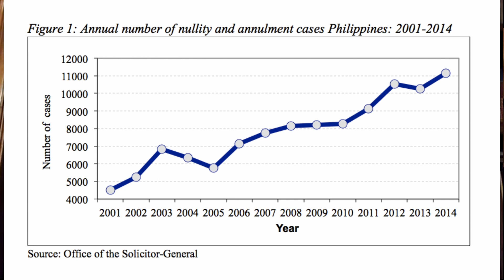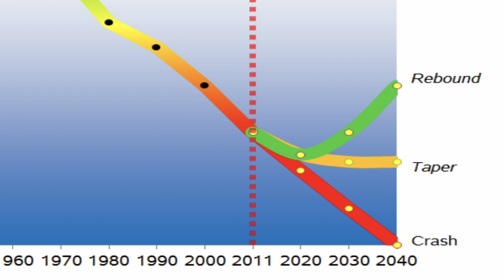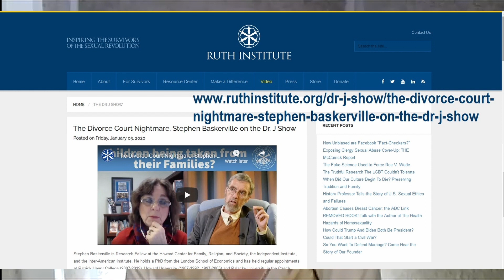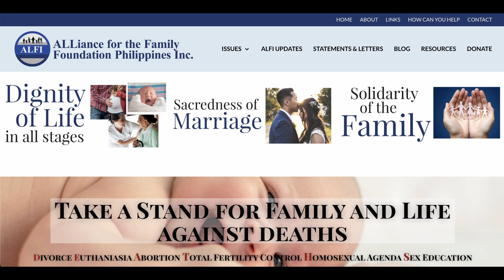The Filipino Family In Danger | Timothy Laws | The Dr J Show #110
Timothy Laws is a member of the Board of Advisers for the Alliance for the Family Foundation Philippines, which offers advice to the Board of Trustees.  Alliance for the Family Foundation Philippines, Inc., popularly known as ALFI, works to influence leaders and decision-makers in Philippine society by providing them with accurate and complete scientific information and education, so they can foster and defend the sacredness of marriage; promote family solidarity; and protect human life in all its stages.

Timothy grew up in a small town in Pennsylvania.  He studied engineering in college, and after college, became a partner in a small businesses.  Buy he wanted to do something to help make the world a better place.  At the time, hunger and starvation were one of the greatest injustices in the world.  He volunteered with an NGO that works to enlist the resources of the U.S. to alleviate hunger both at home and abroad.  After a few years, Timothy met his wife through that work  -- she was also a volunteer from the Philippines, who had come to the U.S. to study.  They fell in love and married within a year, and lived in Pennsylvania and later California.  In 1996 they moved to the Philippines.  "We’re still here," Timothy says, "and we continue to try to make the world a better place in our own small way.  That’s what attracted me to my wife – in addition to her winning smile – in the first place."

Alliance for the Family Foundation Philippines, Inc.

alfiphilippines

Study regarding the actual effect on aggregate fertility by contraceptives.  This is the link to a copy of that paper:

Paper with much of the information about contraception discussed, including a reference to another paper by Grant Miller, which reached the same conclusions:

Philippines Statistic Authority vital statistics report showing births are steadily decreasing, "due in large part to the influence of entertainment and news media, and governmental promotion of contraception":

Mr. Laws:  "Apologies, during the interview I stated that Prof. Pritchett’s paper showed that only 5% of the reduction in fertility was due to contraceptives, but I’m reminded by the paper that the actual figure is 10%."